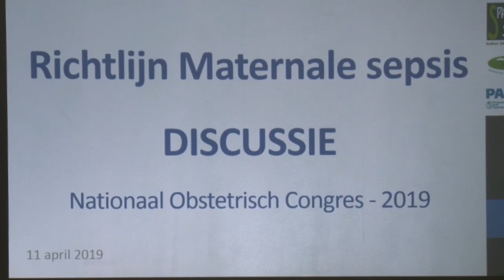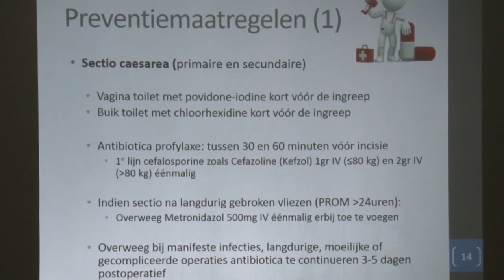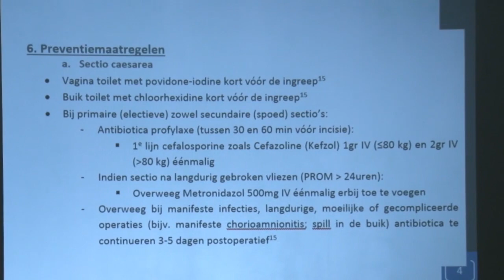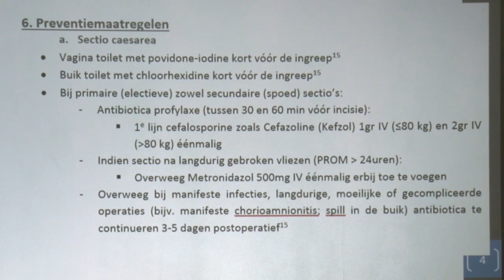12 04 2019 Opening Nationaal Obstetrisch Congres 2019